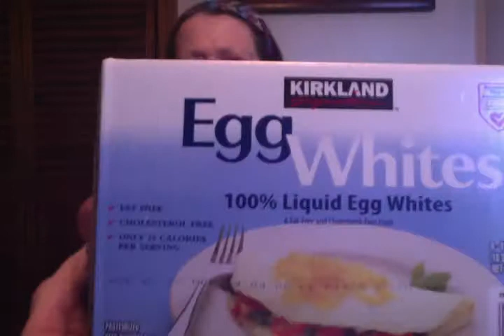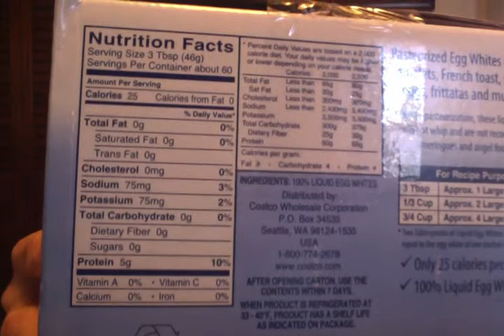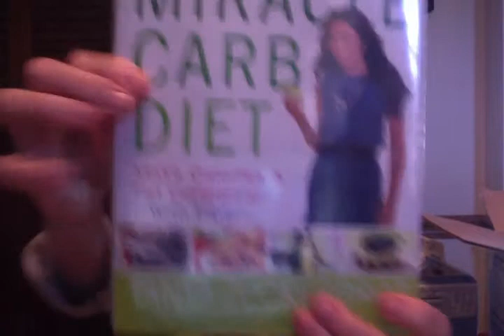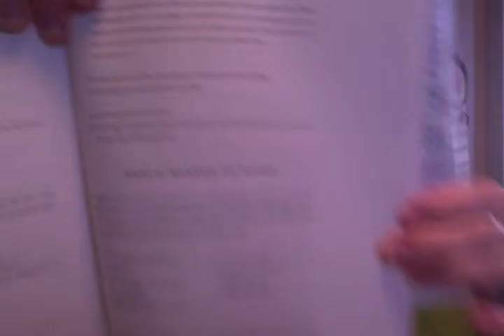THE MIRACLE CARB DIET BOOK AND EGG WHITE